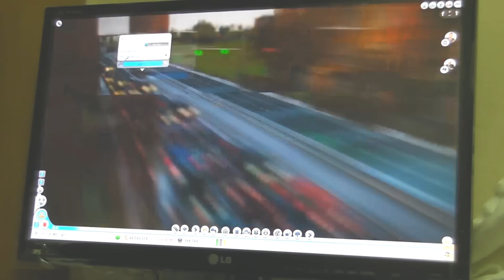심시티5 테스트 기준 동영상